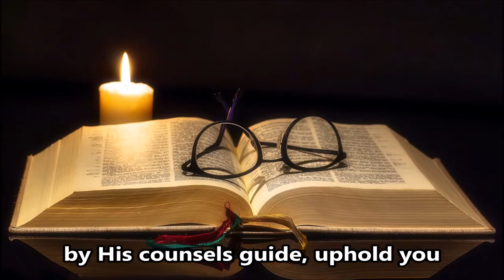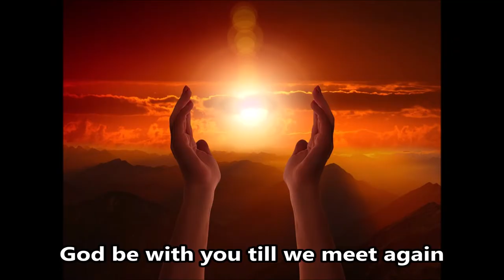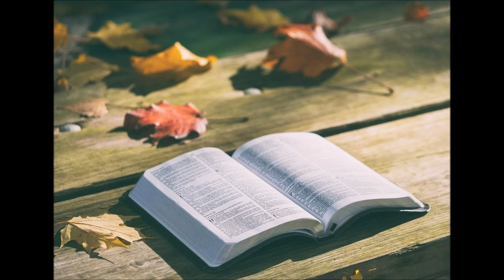God be with you till we meet again ENGLISH SUBS